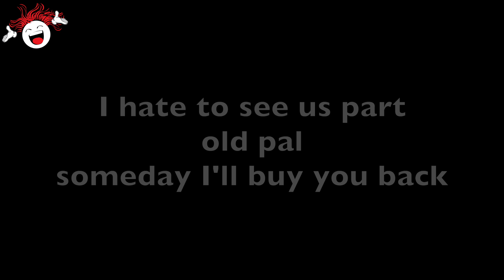I Guess This Is Goodbye (Into The Woods) - Backing Track & Lyrics 🎹 *E*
👉 I played this from the original score 💕

Are you looking for free accompaniment tracks? Do you love songs from Disney, movie musicals, and Christmas? Then look no further because I’ve got a TON of backing tracks for you!

My name is Marion Abbott, and I've created 1000+ Accompaniment Tracks for you to utilize on my channel. It will always be free. I'm a musical theatre-Broadway repertoire expert who LOVES connecting fantastic repertoire to singers of all ages and levels. I love creating backing, accompaniment, karaoke tracks, focusing on Musical Theatre-Broadway, Disney, Movie Musicals, Film Themes, Jazz Standards, and Christmas music. I'm known for providing tracks for "hard to find" songs.

My videos include backing tracks, piano accompaniment, karaoke accompaniment, piano covers of Disney World songs, Musical Theatre - Broadway, Movie Musicals, Film Themes, Jazz Standards, and Christmas.